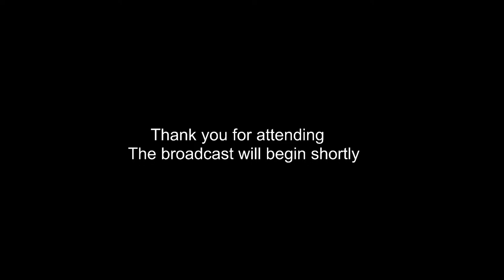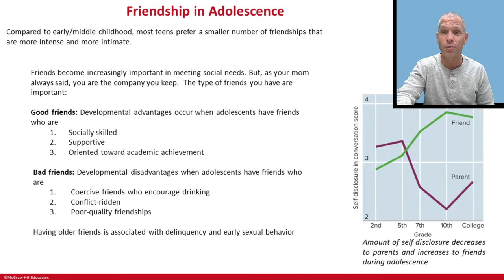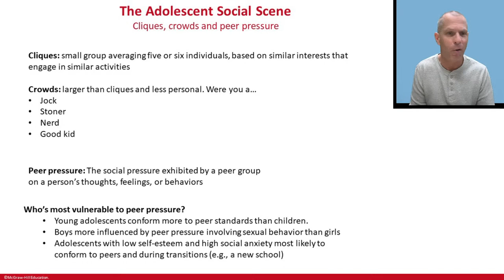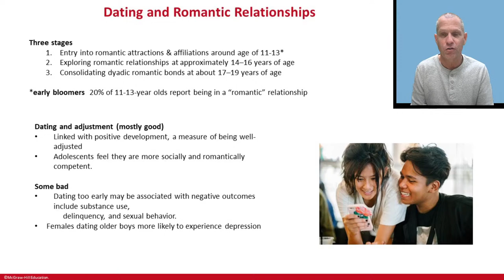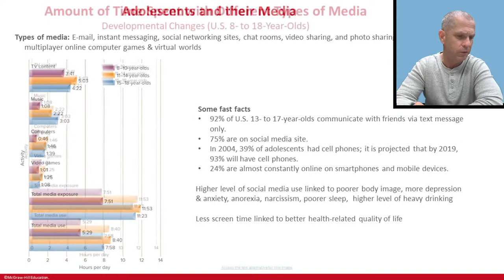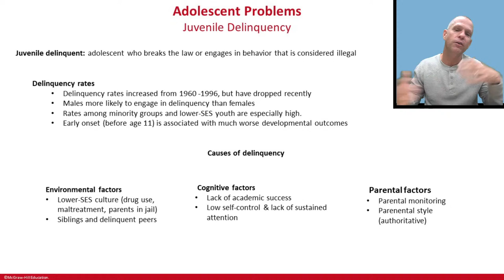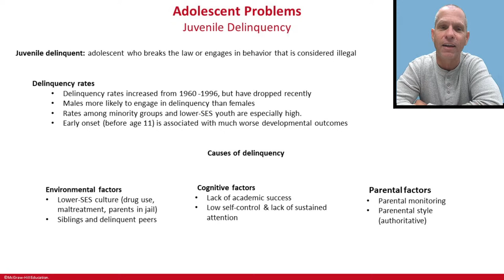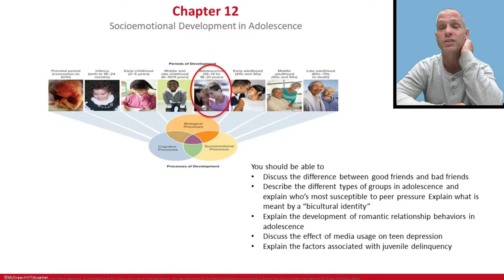Thursday, October 29th lecture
Psychology 241: Week Eleven